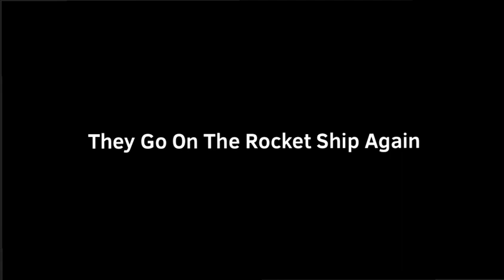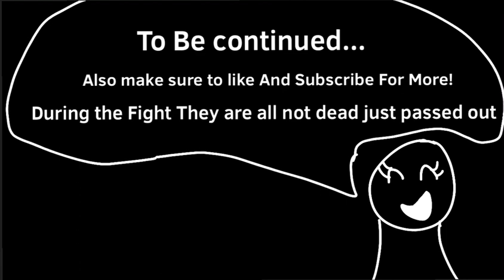Bob Cast Episode 2: Bob Is Missing!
TOM IS HERE!
PEOPLE WHO DO NOT MAKE IT OUT ARE:
Sally
And
2 Minions